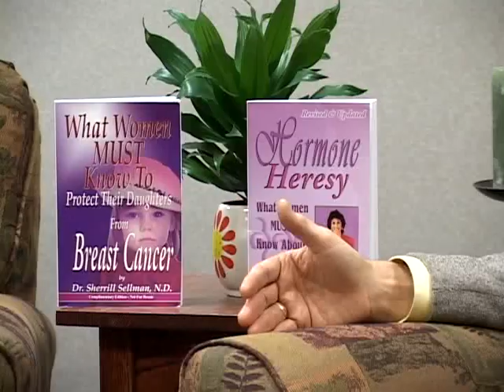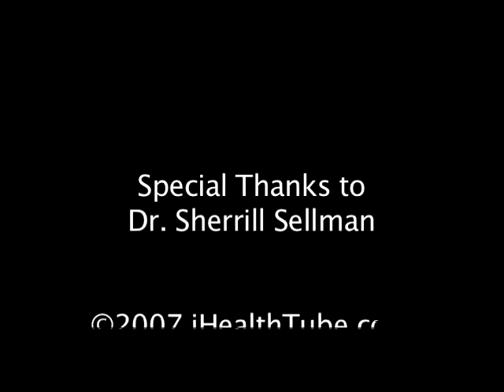Is Your Baby Swimming in the Toxic Sea?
Dr. Sherrill Sellman on how babies, before they are born, become exposed to harmful chemicals and how this affects them as they grow.